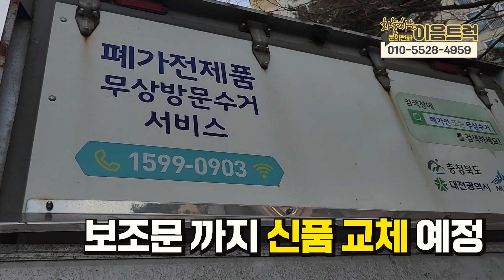20년식 현대 올뉴마이티 2.5톤 익스탑 최고가 매입 완료!! 내장탑의 변신 기대하세요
이번 차량 ~!
 2.5톤 올뉴마이티 가전 수거용 리프트가 탑재된 익스탑 차량입니다~!

이차량은 굉장히 컨디션이 좋은 차량입니다 하지만!
우리 사장님께서 운전을 험하게 하신 탓인지 ㅜㅜ 탑 상태가
굉장히 좋지 않았습니다.

이음트럭에서는 차량 매입 후에 탑 상태를 확인 한 후
탑을 교체 혹은 완벽하게 리모델링을 하려고 합니다~!

그만큼 금액이 나오기 때문에 차주님과 협의를 진행하였구요
2대 차주님께서는 더욱 좋은 컨디션으로 차량을 보실 수 있습니다.

차량 컨디션은 굉장히 좋은 상태이기 때문에 이 부분만 마무리되면
굉장히 신품급의 차량으로 만나 보실 수 있습니다~!

자세한 부분은 영상으로 만나보세요^^

■유튜브:  / @eumtruck